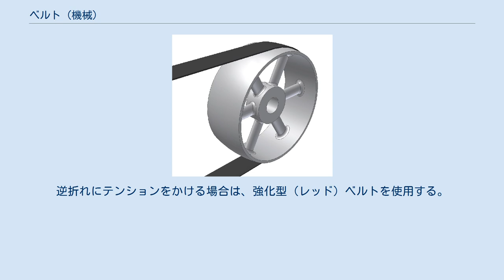ベルト (機械)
フラットベルト（平ベルト） ベルト（英: belt）は巻掛け伝動装置に使われる機械要素で、原動車から従動車に動力を伝達するもの。
ほとんどの場合、軸にセットされたプーリーに合わせて用いられる。
 静音性、軸角度の自由度、軽量性、コストに利点があり、旧来から現在まで、ベルトコンベアや自転車、工作機械など、機械全般に幅広く使用されている。
調帯（ちょうたい）とも。
 布製から始まり、現在はゴムにナイロンなどの芯材を入れたものが主流になっている。
丸ベルトにはウレタン製などもある。
 ベルトの掛け方による回転方向の変化 ベルトの掛け方によって原動車と従動車の回転方向が変化する。
イラスト左から、従動車が原動車と同じ回転方向を得るオープンベルト（並行掛けとも）。
従動車が原動車と逆の回転方向を得るクロスベルト（クロス掛け・十字掛け・たすき掛けとも）。
軸方向を90°（またはそれ以外に）変えるクォーターターン。
 クロスベルトとクォーターターンは、軸が接近しているとベルトが接触損耗・ねじれ破損するため、プーリー径とベルト幅によって適切に軸距離をとる必要がある。
 ベルトは使い続けると表面が削れて弛み、スリップが発生するため、常に張りを調節する必要があり、多くの機器で軸位置を調整できる。
 それを自動化するため、ばね式の張り車（テンショナー）を用いる場合がある。
 逆に、テンションナーを緩めてスリップさせ、クラッチの代用にする機器もある。
 テンションは通常内側から外に向かってかける。
逆折れにテンションをかける場合は、強化型（レッド）ベルトを使用する。